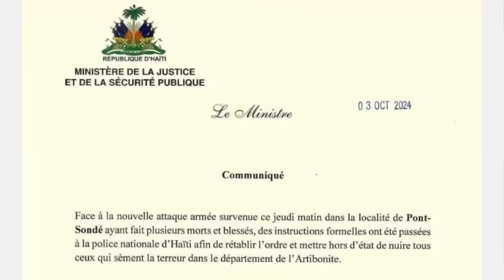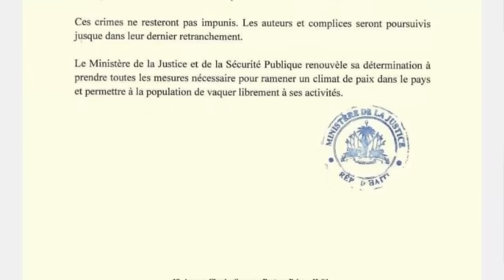Chèf gang Gran Grif la mande padon aprè yo touye 65 moun. Lapolis ak Minis jistis reyaji sou masak